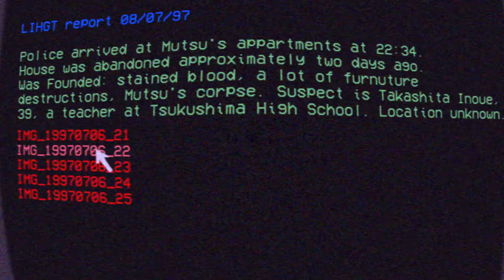curse 4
special thanks to Markizzz, Bean, Mihasta, Manch